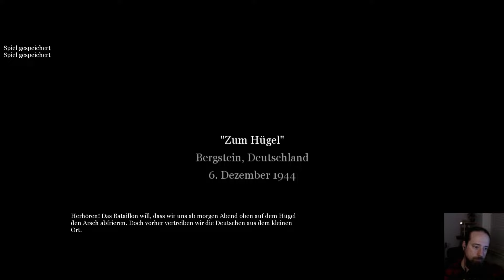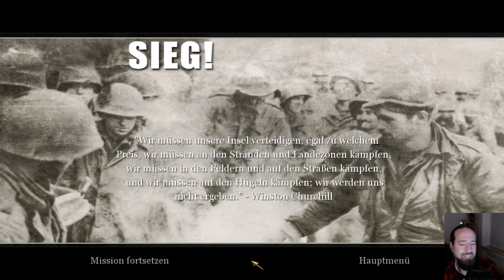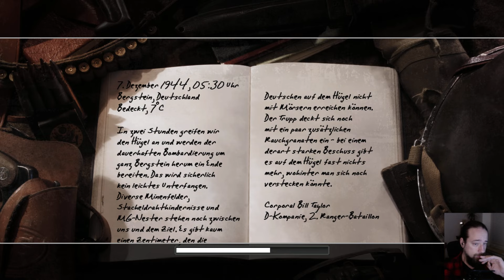Call of Duty 2 | Die Hügeleroberung | Deutsch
Das zweite Call of Duty (CoD) erschien 2005 zwei Jahre nach dem erfolgreichen ersten Teil.

Viel Spaß mit dem siebzehnten Teil meines Call of Duty 2 Lets Plays!